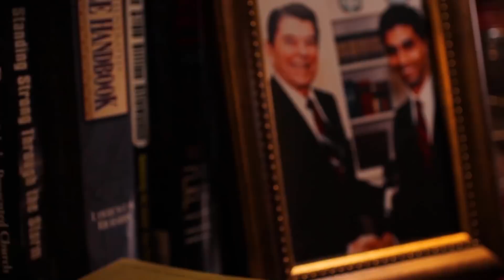MUST SEE: D'Souza tears apart Democrat lies about fascism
At this event produced by Young America's Foundation, Dinesh D'Souza visits the campus of SUNY Stony Brook to tear down the false narrative that Democrats are the "anti-fascist" party. In both form and substance, American leftists resemble WWII-era fascists and Nazis. Watch now as D'Souza tears down the Left's "big lie."